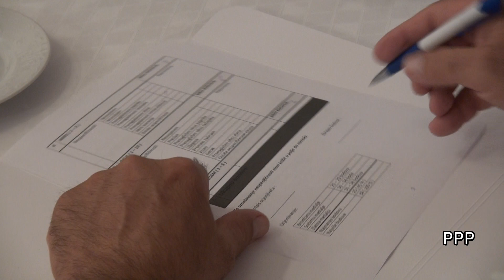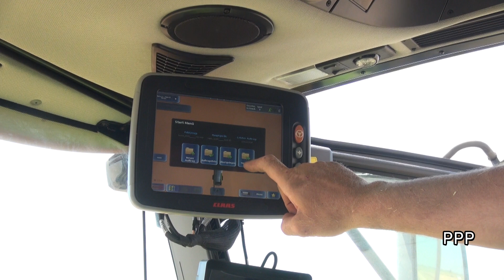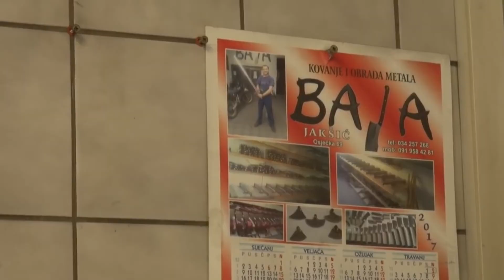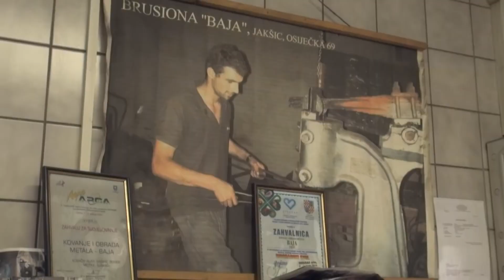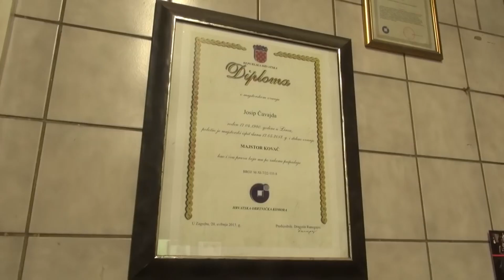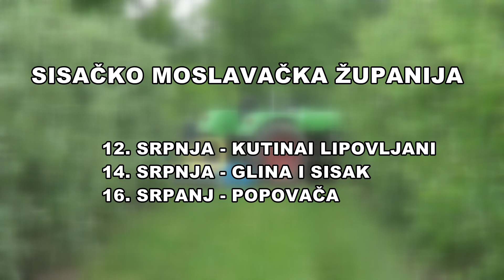Zlatno klasje #221 - Cijela emisija (Požeška kulenijada, Class Lexion 8900 kombajn, kovač, vijesti)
Na početku ovotjedne emisije saznajte kako se birao i tko je šampion ovogodišnje Požeške kulenijade. Potom odlazimo u okolicu Osijeka gdje nam je na žetvi pšenice predstavljen novi Classov Lexion 8900 model kombajna. U trećoj priči prisjetit ćemo se koje su tajne jednog od već pomalo zaboravljenih zanata, kovanja, a više o njemu rekao nam je Josip Čavajda iz Jakšića Na kraju ne propustite još jedne vijesti u kojima doznajte koji je novi natječaj agencije za plaćanje u poljoprivredi, ribarstvu i ruralnom razvoju, ali i što je preporuka ovih dana za vinogradare, voćare i povrtlare.